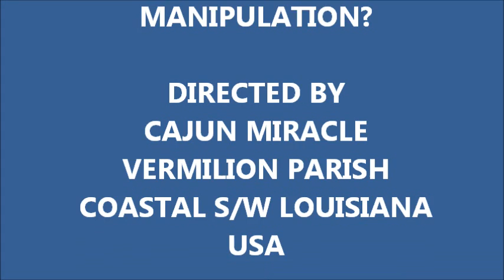SKY WATCH BEFORE THE STORMS-APRIL 29, 2012.wmv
Documenting the changes in the clouds before the storms arrive. Your opinions of these clouds please. (DAY 132 since Dec. 1, 2011)